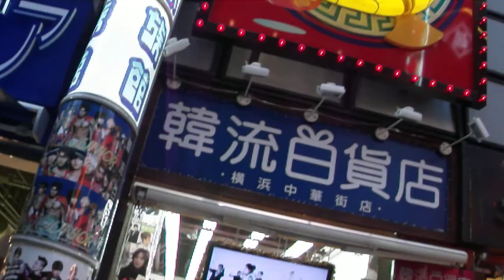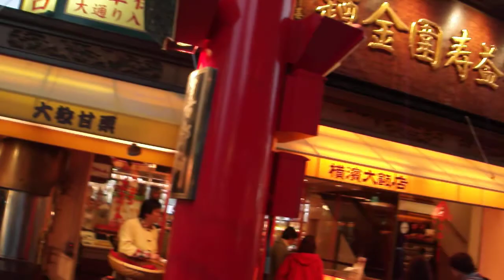DSCF9387横浜中華街を歩いてみた.AVI